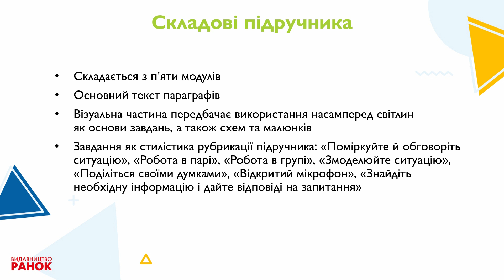Презентація підручника "Здоров’я, безпека та добробут" для 5 класу ЗЗСО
Авторка: Тагліна О. В.